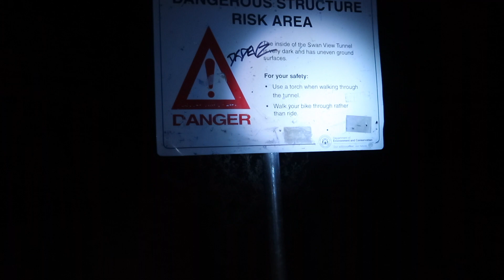We went to the Most Haunted Tunnel in Australia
Zack and I went to a spooky tunnel in Perth and scared ourselves silly.

Part 2 coming 24/1/2020

"spooky4jezzie"  song by Indiana Summers

thanks for protecting me from the demons zack

also im aware im very dramatic lmao